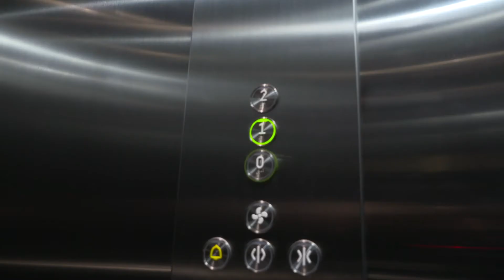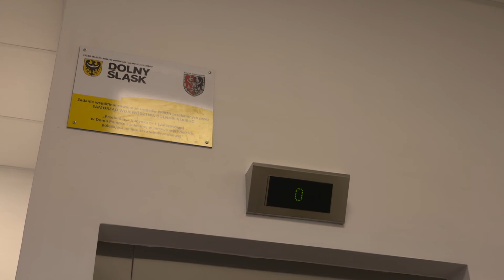Likwidacja barier architektonicznych w Janowicach Wielkich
W Domu Pomocy Społecznej w Janowicach Wielkich zamontowano windę - Dzięki przeprowadzonej inwestycji osoby niepełnosprawne będą mogły swobodnie korzystać z pomieszczeń rehabilitacyjnych.